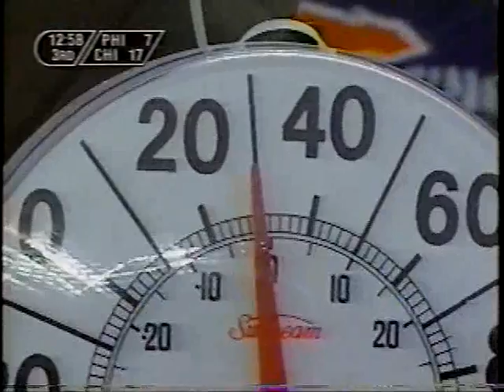1995 Week 16 Eagles at Chicago clip5